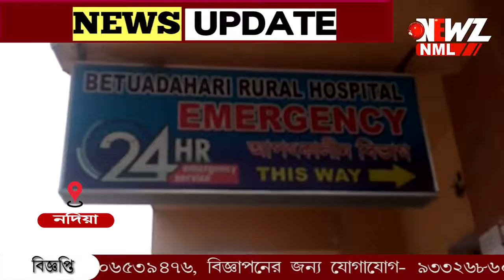নিজের বাড়িতে মাটি খোঁড়ার কাজ করার সময় বিদ্যুৎস্পৃষ্ট হয়ে মৃত্যু হল এক যুবকের।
নিজের বাড়িতে মাটি খোঁড়ার কাজ করার সময় বিদ্যুৎস্পৃষ্ট হয়ে মৃত্যু হল এক যুবকের। ঘটনাটি ঘটেছে নদীয়ার নাকাশিপাড়া এলাকায়।